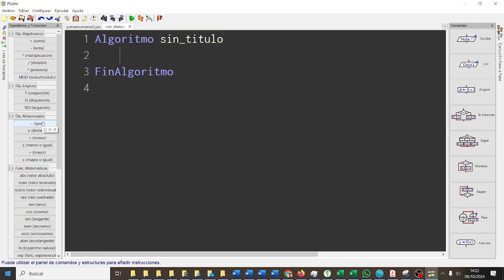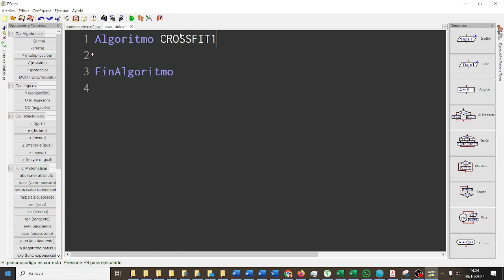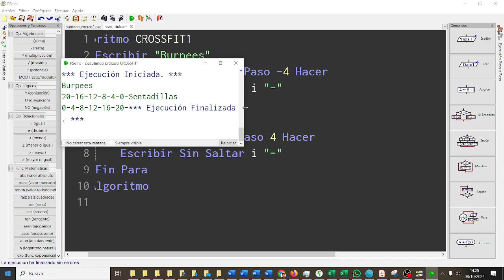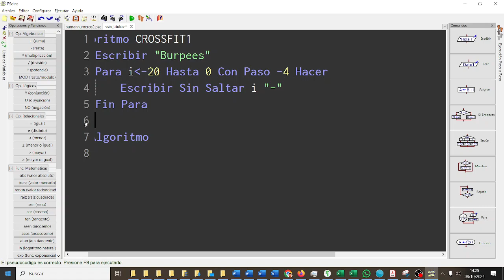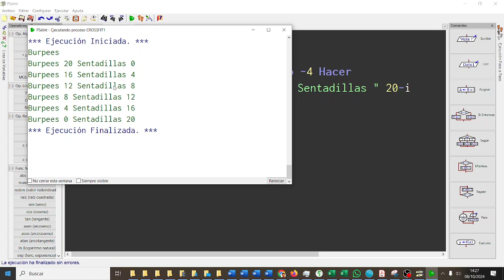Crossfit Bucles PSEINT PSEUDOCÓDIGO X-MEN CDYPC 1BACH IES Monterroso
Algoritmo CROSSFIT1
 Para imenor-20 Hasta 0 Con Paso -4 Hacer
  Escribir "Burpees " i " Sentadillas " 20-i
 Fin Para
FinAlgoritmo